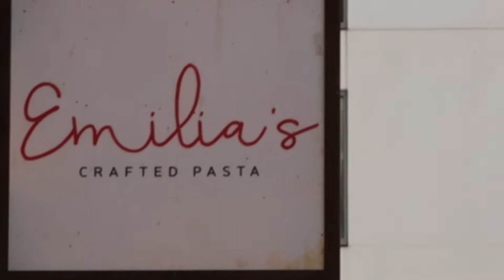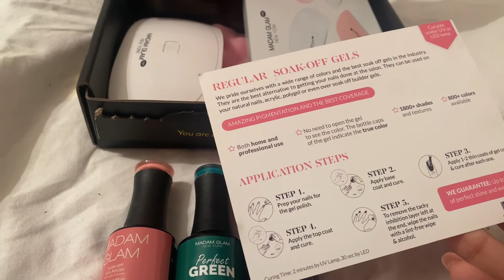spend the day w me💌 *lunch, selfcare, learning dutch* AD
snapchat ↠ @estherstephenx

I film my videos with the Canon G7x mark ii
I edit my videos with Wondershare Filmora
- what country do you live in?
United Kingdom

✺see you soon! & thanks for supporting me✺

"i can do all things through him who strengthens me." - philippians 3:14